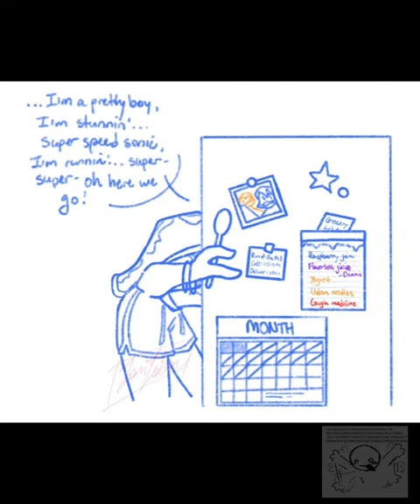"Yogurt and glitter"||ROTTMNT COMIC DUB